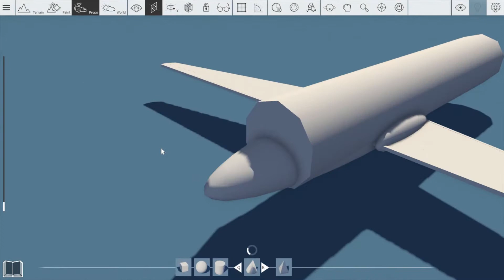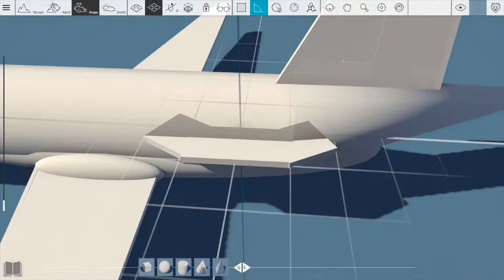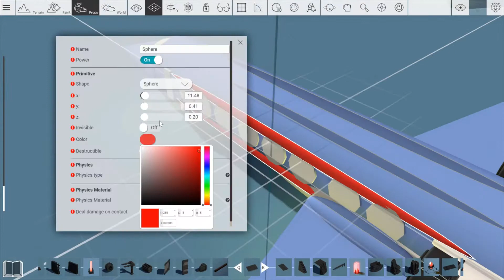Alpha airways privet division speed build in CREY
a while back i created a jet somewhat based on the concord and called it Alpha airways now its time to introduce a new plane the
 ZX-02 Alpha airways privet division
top speed 5000 MPH
max ALT 35000FT
max fuel range 20,000 km

haven't tried CREY out yet then click this to try CREY out please note that CREY is still in early alpha
also note that these stats for the aircraft i just made are not real i just made random stats up:)